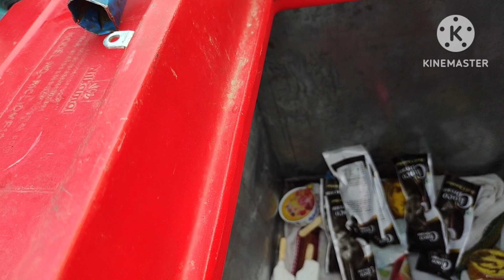घर आते ही मम्मी से हो गई लड़ाई..गांव आ कर ही गलती कर दी,, मूड हों गया ऑफ